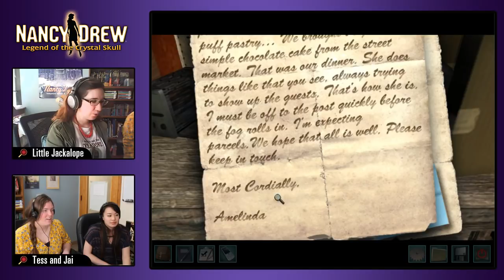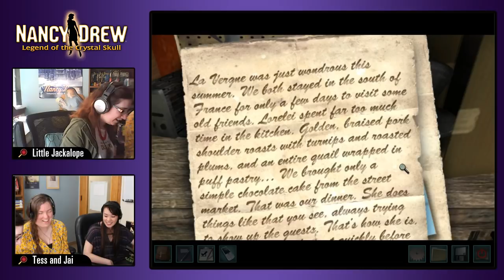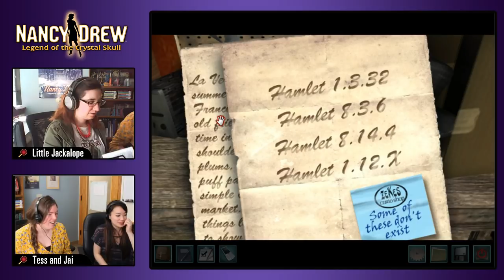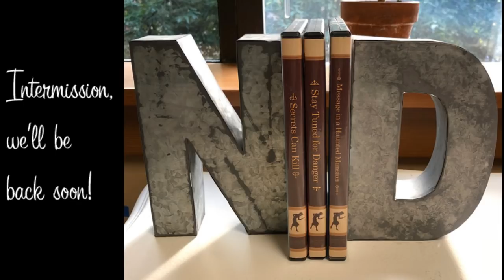Nancy Drew: Legend of the Crystal Skull [Day One: Twitch] | HeR Interactive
Little Jackalope of the Amateur Sleuth Blog and Tess live streams Nancy Drew: Legend of the Crystal Skull on Twitch. We get stuck in a lop-sided mansion, get knocked out by a skeleton man, send Bess to snoop, eat jambalaya, gumbo, and crawfish, and start finding glass eyes. We were bitten by a spider and disturbed an iguana. "Jambalaya!"